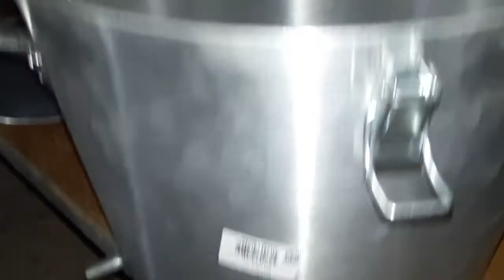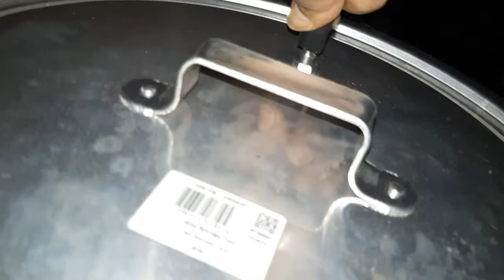DERRETEDOR DE CERA ASSIM AINDA NÃO VI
DERRETEDOR DE CERA E FAVOS VELHOS